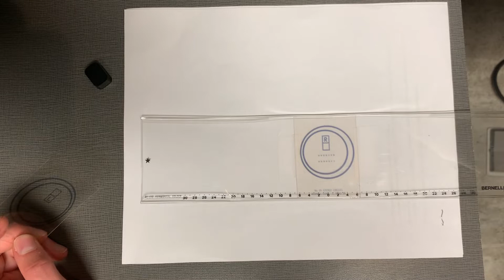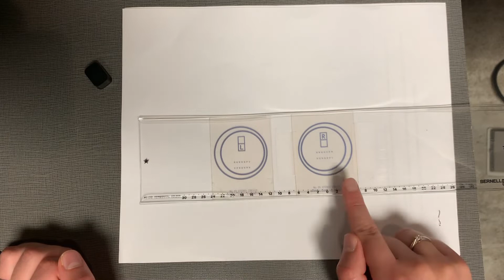Horizontal Slide Vectogram for Divergence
For this training you should have:

1) Horizontal Slide Vectogram .

2) Your glasses if you wear them and your doctor has instructed you to wear them for this exercise.

3) Pair of special glasses included with exercise kit (these go over top of your regular glasses).

4) Your written instructions.